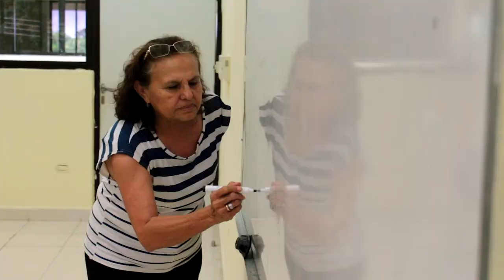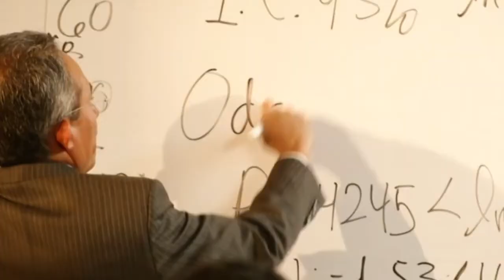SNTE entrega el pliego de demandas al IPN